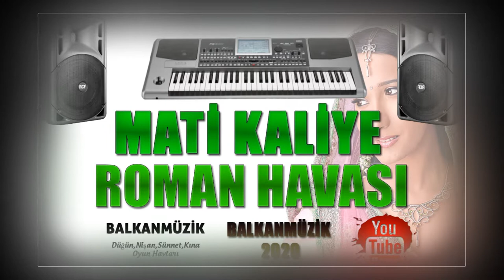MATİ KALİYE ROMAN HAVASI █▬█ █ ▀█▀ ♫2020♫ █▬█ █ ▀█▀